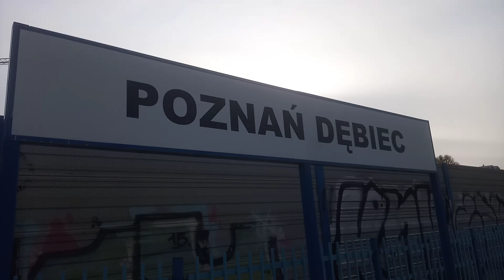EN57FPS-1575 Poznań 04.11.2022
EN57FPS-1575 jako pociąg PolRegio Strzelin - Poznań Główny wjeżdża na przystanek Poznań Dębiec.